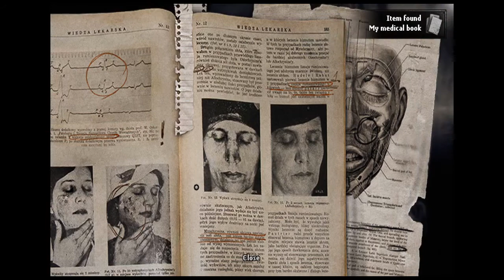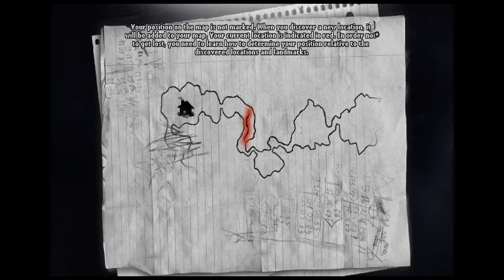Darkwood-#1 Ombre [Gameplay ITA]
Survival, atmosfera, orrore  e tanti tanti jumpscare :)